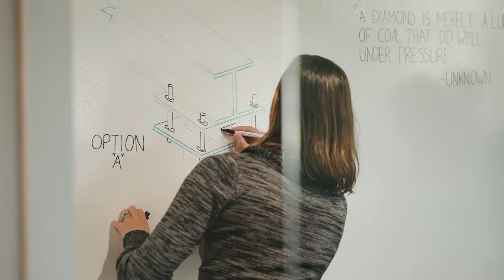Parklane | Noise & Vibration Control Simplified | Promo video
These guys know a thing or two about noise solutions. I was excited to capture what they do and tell their story.